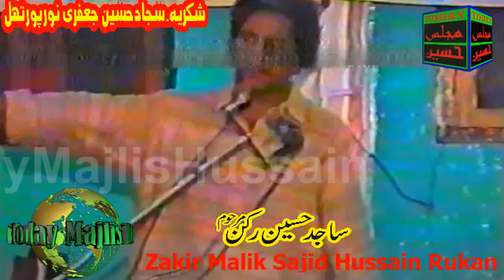Zakir Malik Sajid Hussain Rukan - Shahadat BiBi Sakina s.a - Old Yadgar Majlis at Mandi Bahauddin,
Today Majlis Hussain Youtube Channel uploading a video of the very old memorial of Zakir Malik Sajid Hussain Rukan, Shahadat BiBi Sakina s.a by Malik Sajid Hussain Rukan, Very Old Yadgar Majlis at Mandi Bahauddin of Zakir Malik Sajid Hussain Rukan, Qiyamat Khaiz Masaib of BiBi Sakina s.a by
Zakir Sajid Hussain Rukan, Shahadat Hazrat Sakina s.a and Noha,